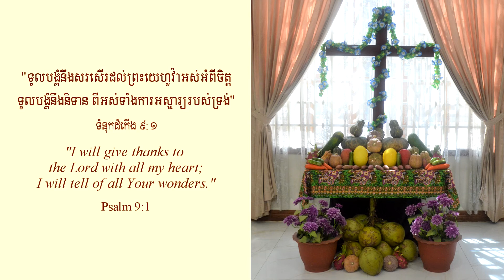“The Time Is Almost Here,” 2021, CCAMS Thanksgiving Celebration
“The Time Is Almost Here”
Khmer Hymnbook Song # 148
Lyrics by Som Sarin
Chea (roneat ike), David (skor), Ching (ching-chop),
Iay (khim), Thach (singer)

“ពេលពេញកំណត់ជិតដល់ហើយ”
បទលេខ១៤៨
និពន្ឋដោយ សំ សារិន
ជា (រនាតឯក), ដាវីត(ស្គរ), ឈិញ(ឈិង), អាយ (ឃឹម), ថាច (អ្នកច្រៀង)

English Translation of Lyrics:

1.  When Christ returns (oh brethren) in the clouds,
the saints will come with Him (oh brethren) full of glory.
Let us receive Him (oh brethren) with a faithful heart!

2.  (originally verse 3)
The Lord will soon return (oh brethren) so prepare your heart,
set yourself apart to follow our Lord’s Word (oh brethren) to be sanctified.
Let us wait for Him (oh brethren) and He will lift us up!

3.  (originally verse 4)
When the Lord comes again (oh brethren)
the enemy will be filled with fear,
and will run, hide, and be shamed by the holy ones (oh brethren)
because of their glory.
Let us have hope (oh brethren) and a courageous heart!

4.  (originally verse 2)
He will surely return (oh brethren) let us be joyful,
He comes to reign over His kingdom (oh brethren) and to exalt us.
Let us believe in Him (oh brethren) and we will be honored.